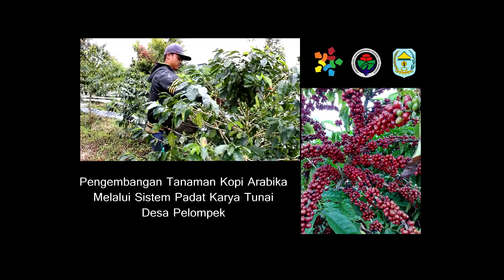Pengembangan Tanaman Kopi Arabika Melalui Sistem Tanam Padat Karya Tunai Desa Pelompek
Pengembangan tanaman kopi arabika yang dimiliki BUMDES Pelompek dilakukan oleh masyarakat sekitar untuk mendongkrak ekonomi lokal . Di samping itu juga akan berdampak untuk mengembangkan potensi kopi di daerahnya .

Source : DESA PELOMPEK, KECAMATAN GUNUNG TUJUH, KERINCI, JAMBI - PID